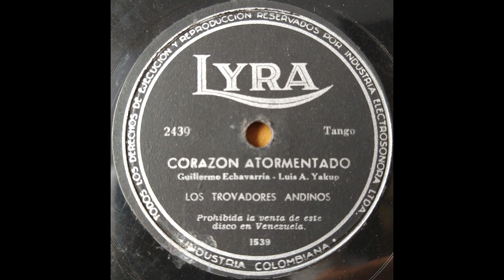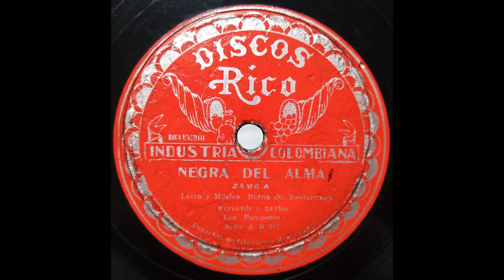CORAZON ATORMENTADO - LOS TROVADORES ANDINOS - Vals. (Guillermo Echavarria - Luis A Yakup)